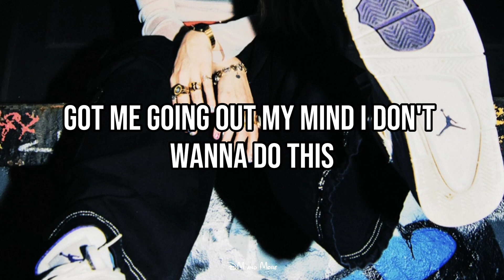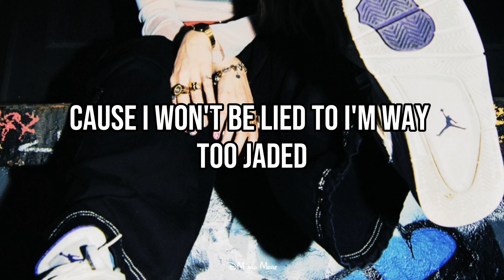Meg Donnelly - title (Lyrics)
Lyrics to Meg Donnelly's new song "Title".